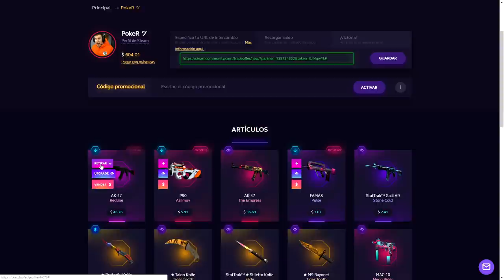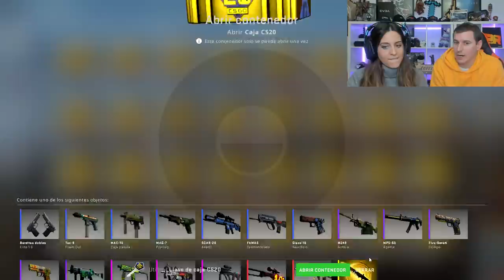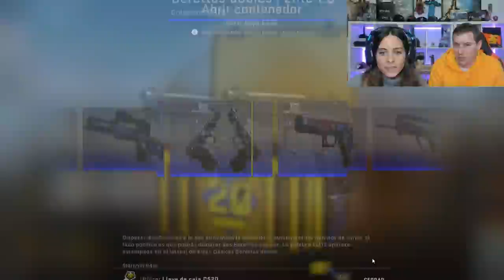POR CADA KILL 3 CAJAS PARA ELLA - CSGO CHALLENGE